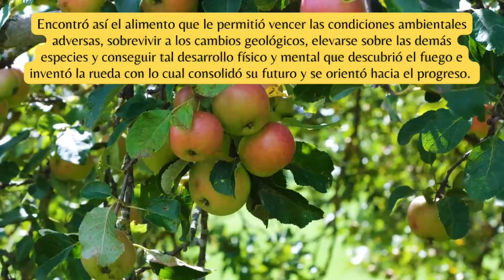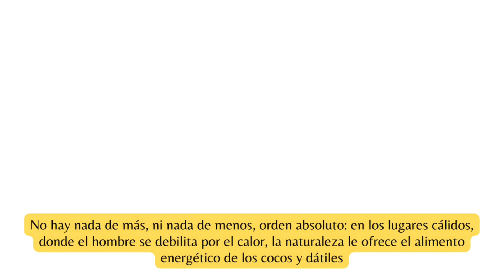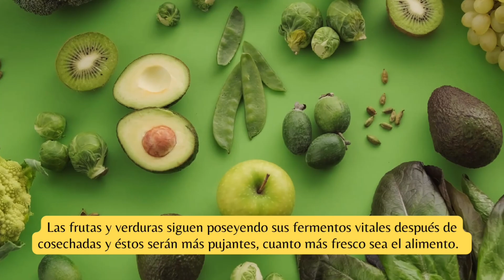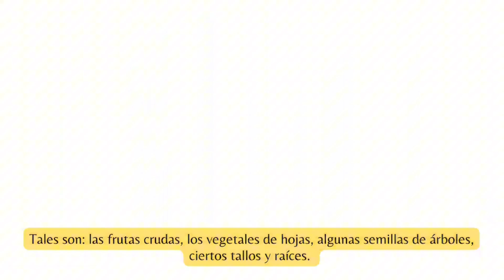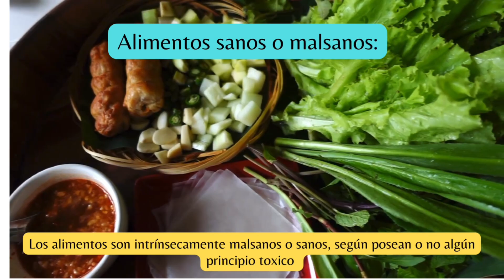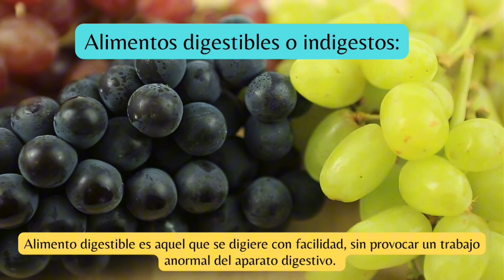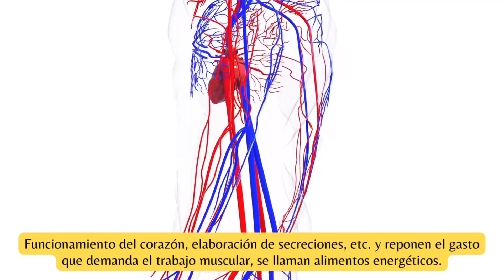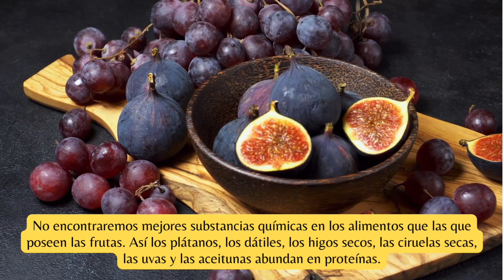Alimentación Natural y Sana 🍋🥕🍊